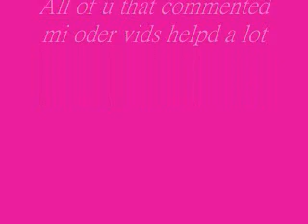Shugo Remix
for sachuun, xxxshugochara1xx,
alice, michelle, and my other best buds.